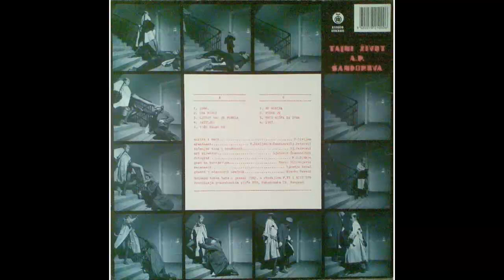Vlada Divljan - Ljubav nas je ponela - (Audio 1988) HD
Arranged By, Keyboards, Backing Vocals, Engineer, Producer – Dj. Petrović
Arranged By, Piano, Backing Vocals – A. Šandorov
Artwork By – Ljubomir Šimunić
Drums [Guest] – Marko Milivojević
Photography – M.S. Đakon
Written-By, Arranged By, Guitar, Vocals – V. Divljan